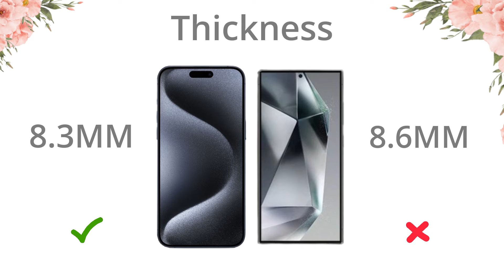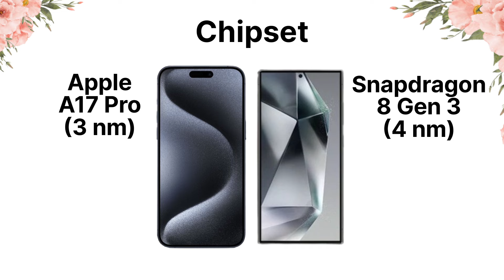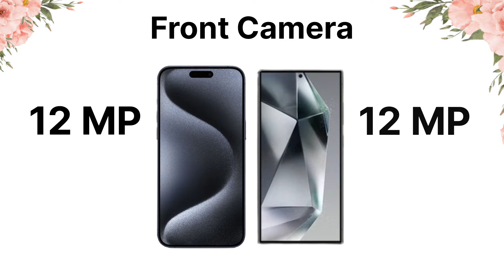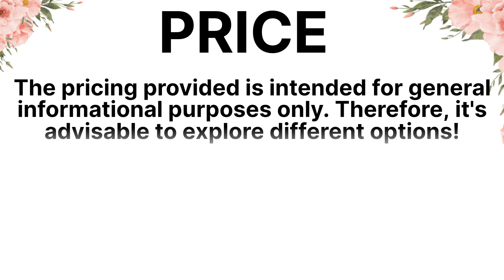✨️ iphone 15 Pro Max VS Samsung Galaxy S24 Ultra ✅️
✨️ iphone 15 Pro Max VS Samsung Galaxy S24 Ultra ✅️ @inayatmobile93

📱 Ahead of the biggest confrontation between the two tech giants, get ready! Come along for a thorough comparison of the Samsung Galaxy S24 Ultra and the iPhone 15 Pro Max. We analyze every facet of these flagship smartphones, from camera quality to design aesthetics, to help you choose the best option for your requirements.

🔍 Examine each device's features, specifications, and performance benchmarks in detail as we pit them against one another in this titanic duel. This film contains something for everyone, regardless of whether you're Team Samsung or Team Apple.

📊 With side-by-side comparisons and professional analysis, we offer insightful information to help you make decisions. This video covers both iOS and Android, as well as display technology and camera quality.

🎥 Watch the video now to find out which flagship is best—the iPhone 15 Pro Max or the Samsung Galaxy S24 Ultra—and don't miss out on the ultimate guide!

for usa
iphone 15 Pro Max
Samsung Galaxy S24 Ultra

galaxys24ultravsiphone15pro max
technicalguruji techni